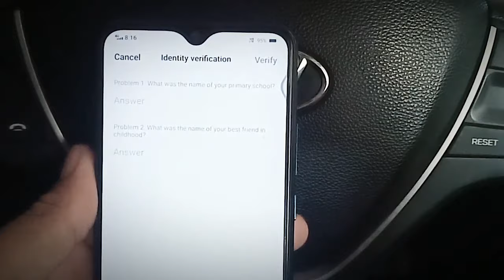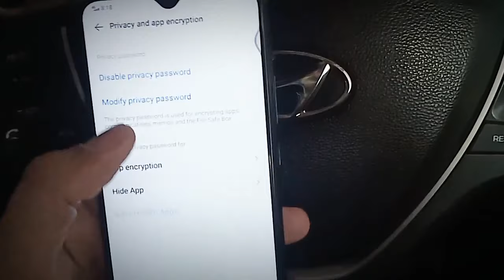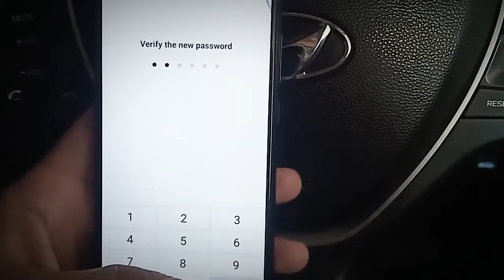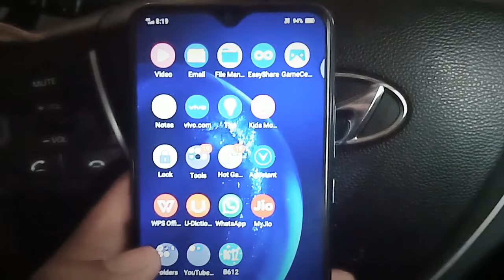identity verification vivo forgot password||identity verification vivo y11 forgot password reset🔥🔥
Check Out My All Social Media Accounts Just Click on this My Self Rahul Sharma.Belong To Haryana.

Welcome To Your YouTube Channel Sharma Creation.In This Channel I Will Make You Learn About New Things. For Example Technology Related,Various Mobile Application,Softwares And Auto Vehicles.

Budget Wireless Mic

To chalo dosto aaj ki iss video me haam sikhenge ki vivo y11 identity verification questions ko reset kaise kare without mobile data lost 2021 🔥🔥

sharma creation,sharmacreation,

All The Content Audio,Video,Editing and Voice Is Soely Belonges To Rahul Sharma. Any Copy Of Content And Video Will Leads To Copyrights Content. So I Kindly Request You Not To Copy Our Content.

Like Karo Saath Me Ak Pyara Sa Comment Karo Or apne Dosto Ke Saath Bhi Share Kare.

Comming Soon!!!

ThankYou Dosto🙏🙏

(Sharma Creation)